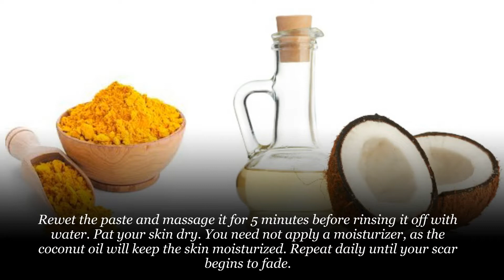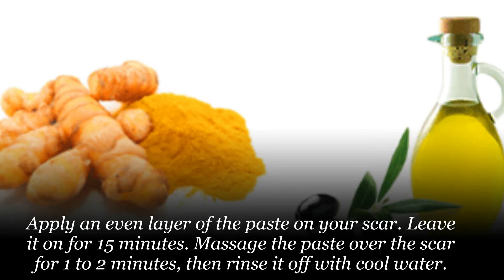5 Ways To Use Turmeric to Fade Scars and Brighten Skin Naturally - With 5 Effective Remedies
5 Ways To Use Turmeric to Fade Scars and Brighten Skin Naturally - With 5 Effective Remedies

“A scar means you were stronger than what tried to hurt you.”While this statement

may be a great morale booster, many of us would rather do without the validation.

For some, a scar can even be a big blow to their self-esteem, especially if it is

on their face.

 Use Turmeric to Fade Scars and Brighten Skin Naturally

While you can never really make a scar fully disappear, you can certainly improve

its appearance using natural ingredients. One of these potent ingredients is

turmeric.

Being an excellent antibacterial and antiseptic agent, turmeric can even help a

fresh wound heal faster and prevent the formation of a scar altogether.